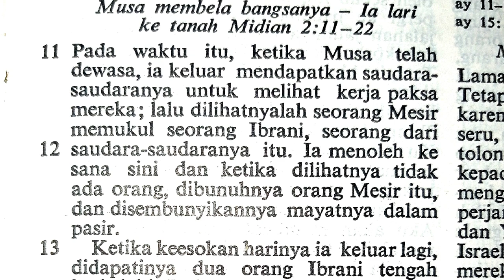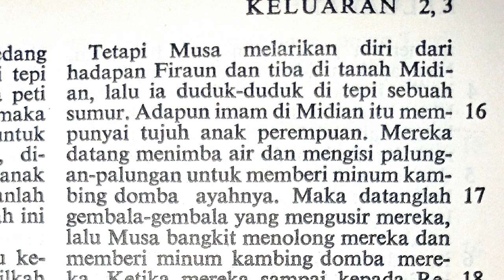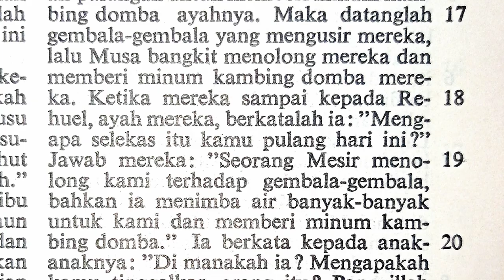Keluaran 2:11-22 Musa membela bangsanya - Ia lari ke tanah Midian | Kel2:11-22 | Perjanjian Lama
Musa membela bangsanya - Ia lari ke tanah Midian | Keluaran 2:11-22 | Perjanjian Lama

Terima kasih.